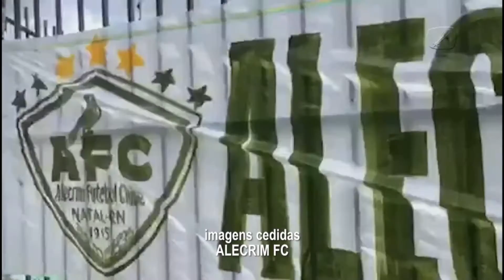Câmara Esportiva - 17/08/2021